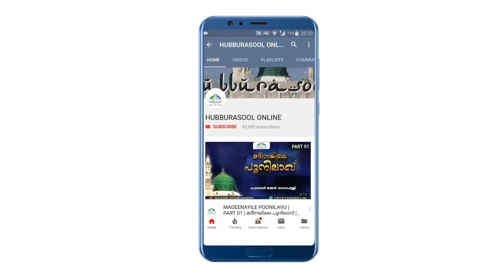റജബ് മാസം നോമ്പടു ക്കുന്നവർക്ക് സന്തോഷ വാർത്ത | Latest Speech | Aslami Usthad | Hubburasool Online